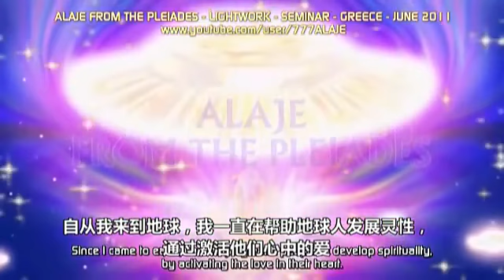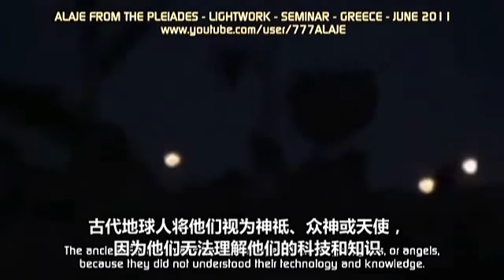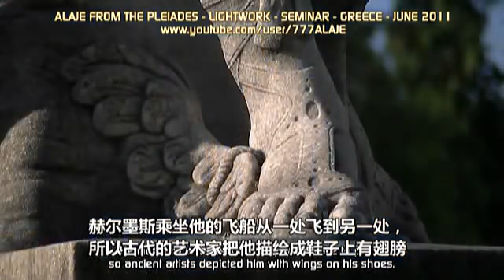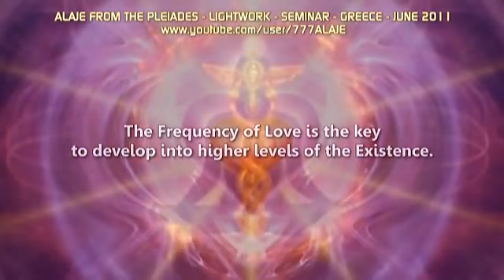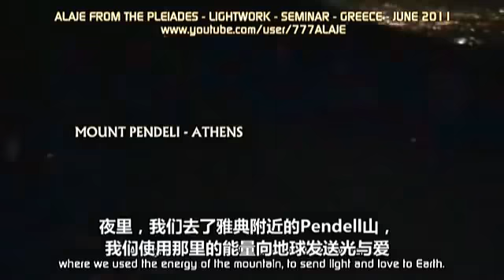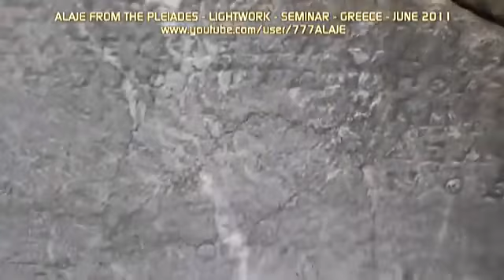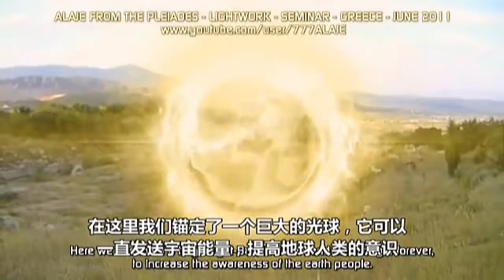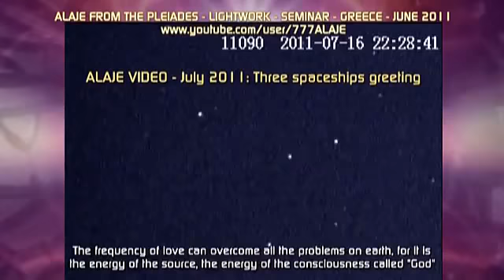Part 15 - Pleiadian Alaje - Lightwork - Greece - Chinese Sub